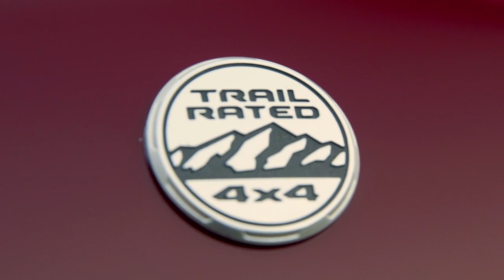2021 Jeep Grand Cherokee L Overland | Steve Landers CDJR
Jeep's first three-row SUV is finally here: the 2021 Grand Cherokee L!

Steve Landers Chrysler Dodge Jeep Ram
401 Colonel Glenn Plaza Loop
Little Rock, AR 72210